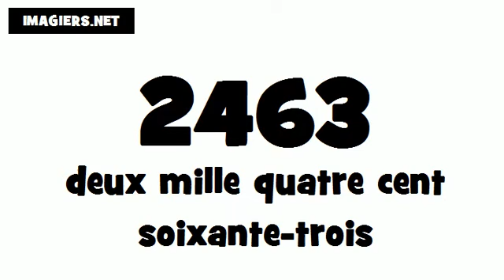How to pronounce in French # 2463